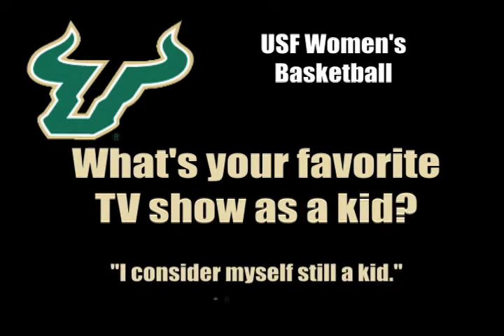USF WBB Favorite TV Shows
The USF Women's Basketball team discusses their favorite TV shows when they were little.

Check out your Bulls take on the Louisville Cardinals, this Saturday, Feb. 19 at 2 p.m. at the Sun Dome. It's the annual pink game - the first 150 fans receive free t-shirts and all fans can get autographs after the game. For tickets, visit GoUSFBulls.com